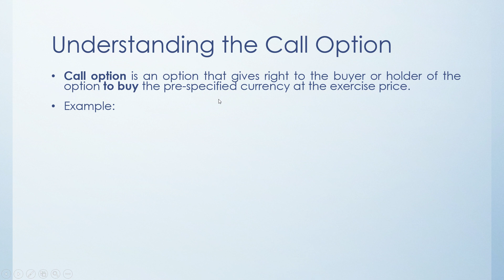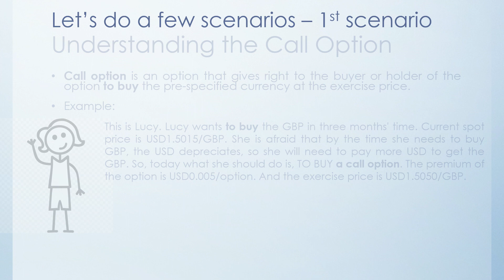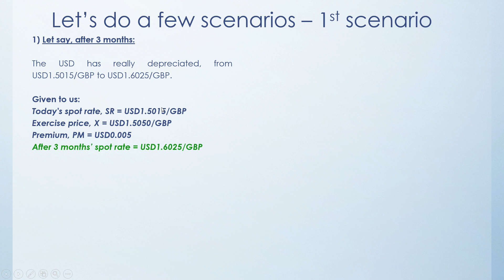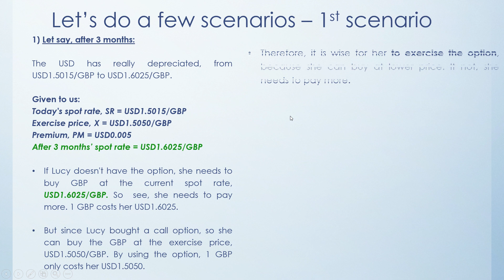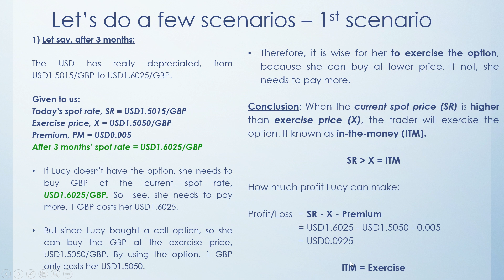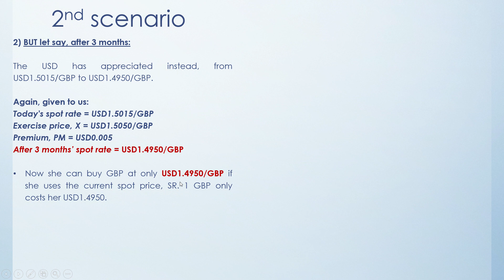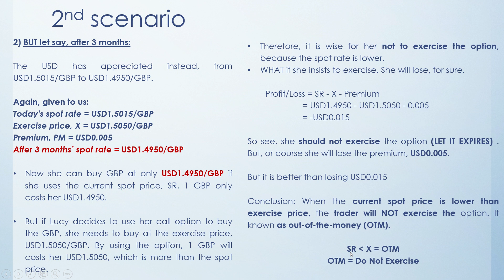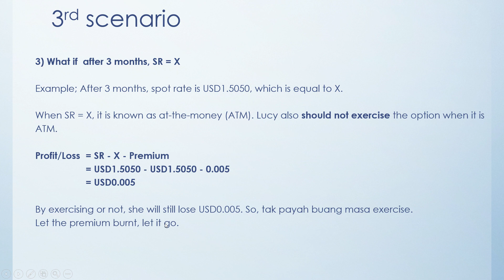Chapter 5: CURRENCY OPTIONS: Video 2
FIN542: UNDERSTANDING THE CALL OPTIONS